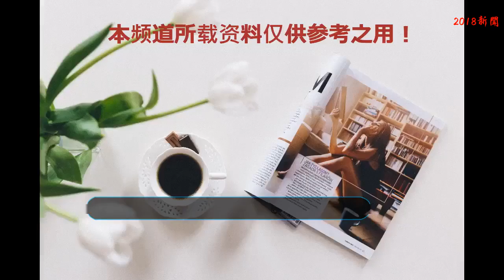爸爸是出租車司機，為出道培訓整整一年，今還未成年就身家上億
王俊凱出生于1999年，家住重慶郊區，爸爸是一名出租車司機，媽媽開了一家理發店，屬于再普通不過的家境，不過，家中非常民主，爸爸媽媽都非常支持王俊凱的喜好，王俊凱從小喜歡跳舞唱歌，為了讓兒子開心，也希望能發現他身上的閃光點，十歲的時候，爸爸就將他送去做tf家族的培訓生了。

    培訓的過程中吃了很多苦，每天不停的訓練，整整一年的時間，許多同伴都堅持不下來，王俊凱硬生生挺了過來，易烊千璽和王源是之后加入的，王俊凱和王源一起翻唱的，范瑋琪的《一個像夏天一個像秋天》，兩個純真俊美少年引起了網友的廣泛關注和瘋狂轉發。此外，他還參與了演唱我們曾在一起、時光機等歌曲。

    王俊凱的跳舞功底沒有那么好，因為年齡小緊張的緣故，參加選秀比賽，他總是發揮不好，為此少不了臺下哭鼻子，不過他謙遜的態度為他贏得了更多的掌聲，在綜藝節目《向上吧！少年》中，他虛心向老師求教，學習態度良好。

    王俊凱的成名，讓身后的媽媽也頗受關注，媽媽打扮時尚、皮膚白嫩，根本就不像有這么大孩子的人，走在街上，不少人錯認為是姐姐。

    如今，王俊凱已經是國內炙手可熱的明星，2016年他被評為90后“十大影響力人物”，他隨手的一條微博，就可以點擊過億，他的身價現在已暴漲過億，最不得了的是，他還沒有成年，美好的未來在向他招手。

    非常感謝朋友們打開小編的文章，我將一如既往的給大家開誠布公的分享一些知識和看法，如果接下來的內容哪怕能對您產生一些小小的快樂，筆者將不勝榮幸！